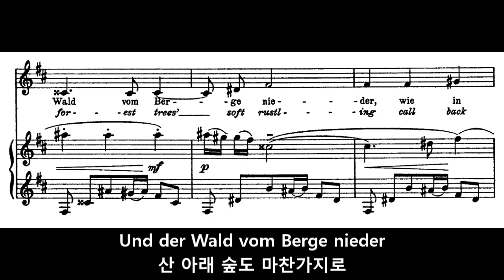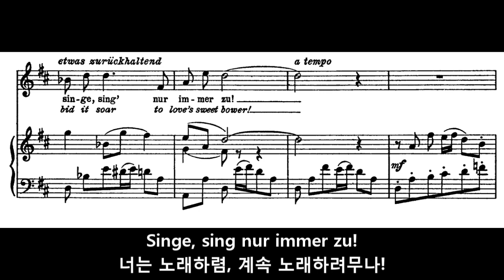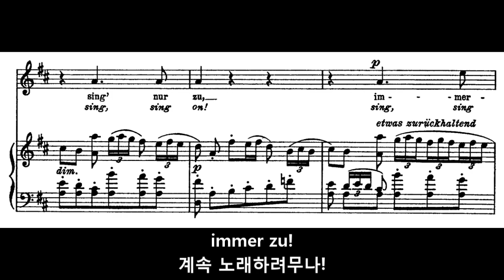볼프: 세레나데 [보스트리지/파파노] (아이헨도르프)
Hugo Wolf: Das Ständchen, Eichendorff-Lieder n°4

지붕 위로, 새하얀 구름들
사이의 지붕 위로 달은 시선을 돌리네,
그곳에 학생 한 명이 길가에 서서
사랑을 향해 문 앞에서 노래를 부르네.

그리고 분수도 다시금 속삭이네
고요한 고독 속에서,
산 아래 숲도 마찬가지로,
옛날, 그 좋던 시절을 속삭이네.

그래 나도 어릴 적에는
수없이 많은 여름밤마다
그들과 함께 나의 류트를 켰었지
그리고 즐건 노래를 수없이 많이 만들었단다.

하지만 고요한 문간 앞에서는
나의 사랑은 휴식을 얻었지 -
하지만 그대, 활기찬 나의 친구야,
너는 노래하렴, 계속 노래하려무나!

Auf die Dächer zwischen blassen
Wolken schaut der Mond herfür,
Ein Student dort auf der Gassen
Singt vor seiner Liebsten Tür.

Und die Brunnen rauschen wieder
Durch die stille Einsamkeit,
Und der Wald vom Berge nieder,
Wie in alter, schöner Zeit.

So in meinen jungen Tagen
Hab ich manche Sommernacht
Auch die Laute hier geschlagen
Und manch lust’ges Lied erdacht.

Aber von der stillen Schwelle
Trugen sie mein Lieb zur Ruh’ –
Und du, fröhlicher Geselle,
Singe, sing nur immer zu!

Gedicht von Joseph von Eichendorff

Ian Bostridge, Tenor
Antonio Pappano, Klavier